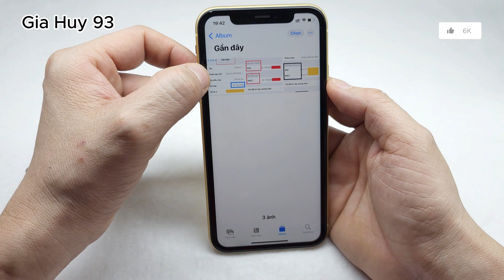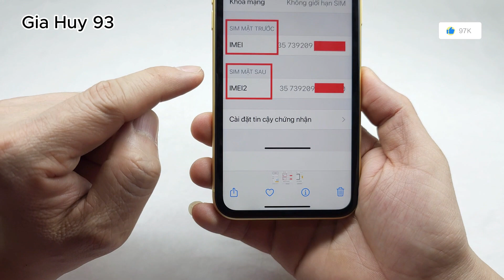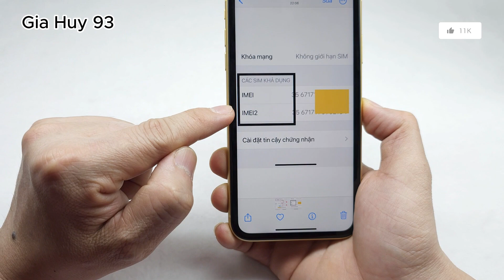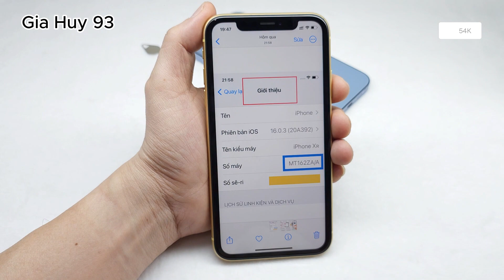iPhone 2 sim vật lý = xem để hiểu hơn về iphone của bạn nhé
= iPhone có 2 mã này dùng được 2 sim vật lý ( ZA/a Và CH/a )

.. ZALO : 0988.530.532 E HÙNG CHỦ KÊNH - CHỦ SHOP

= QUẢN LÍ : 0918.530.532 EM CHÂU